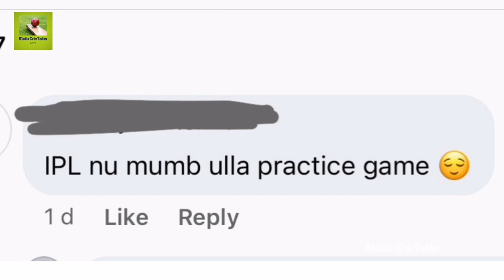ആരാധകൻ്റെ കമൻ്റ് കണ്ടോ🤣| സഞ്ജുവിൻ്റെ തിരിച്ചുവരവ് ഈ പരമ്പരയിൽ | ഇലവനിൽ സ്ഥാനമുറപ്പ്, ഒപ്പം ബുമ്രയും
Before IPL 2023, two injured Indian stars could make a comeback in the ODI series. Jasprit Bumrah who is ruled out of the Test series against Australia is still recovering. But Sanju Samson has recovered from his knee injury. Although he is not part of the NewZealand series, he will be in the fray for a comeback in the Australia ODI series with Rishabh Pant out with torn ligament.